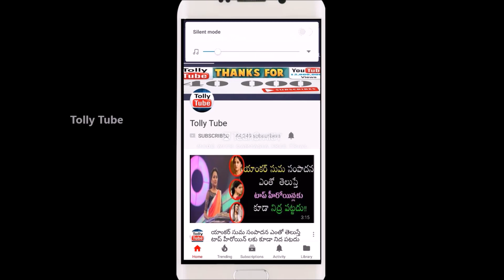జపాన్ వెళ్లి సుబ్బరాజు చేసిన పనికి జపాన్ ప్రజలు ఏమి చేసారో తెలుస్తే షాక్ అవుతారు||SubbaRaju in japan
v=X8UM8F6yn9k